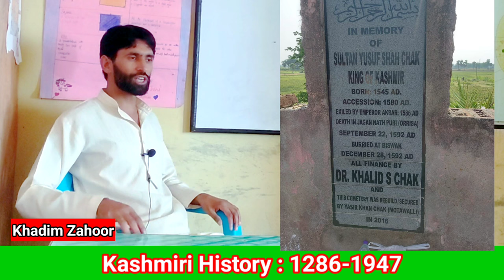Kashmir History ; 1286-1947 (Rise And Fall of Muslim Rulers)